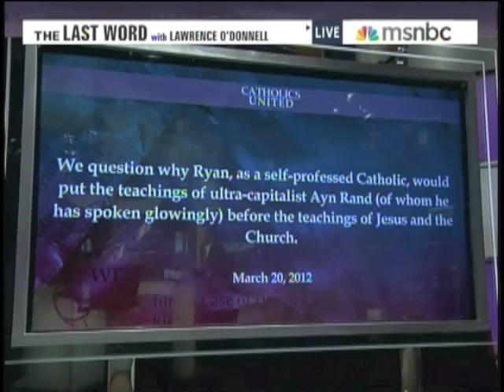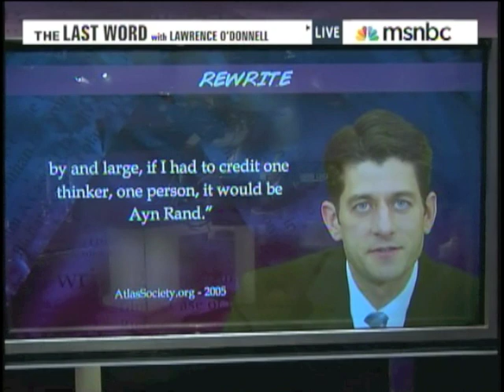Paul Ryan Files For A Restraining Order Against Ayn Rand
Paul Ryan faces the reality of being a Vice Presidential candidate, and divorces Ayn Rand the Russian atheist. After 25 years of adoration and worship at her alter, he realizes he can't get the new job with her . He has claimed she was the reason he started in politics, he wrote and gave a speech to a meeting of her followers, he said as recently as 2009 that her writings are "sorely needed right now". Today he filed for a restraining order. Is he just calculating for of political expedience? Does he have no heart? Is he keeping her as a mistress? Don't be fooled, Paul Ryan understands Rand's objectivist philosophy, his polices reflex it. He is lying to avoid the political ramifications of having a Russian atheist as his philosophical teacher. There is no doubt in my mind that he will keep her as his secret ideological mistress. That is what I think. Let me know what you think.